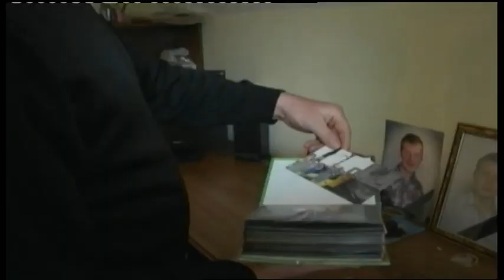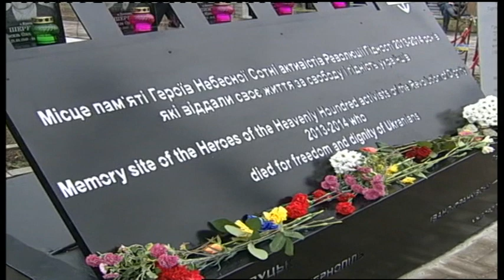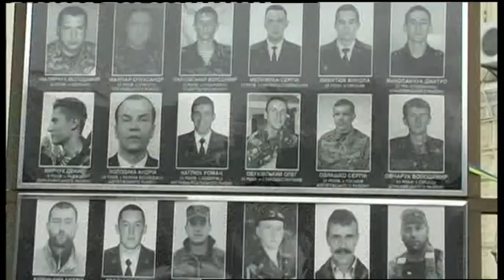23.10.2019. Новини. 13:30